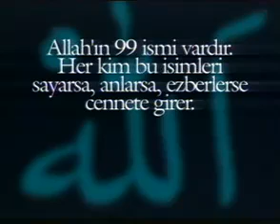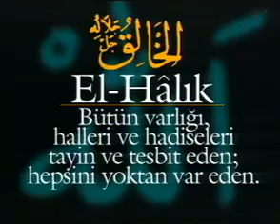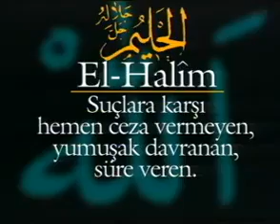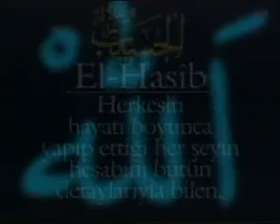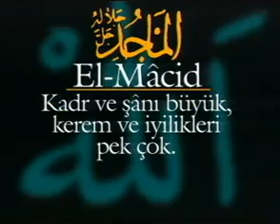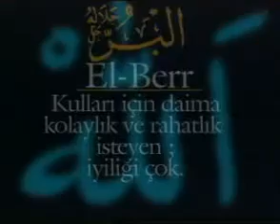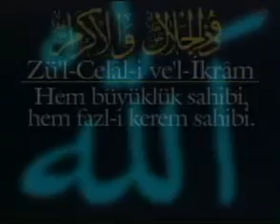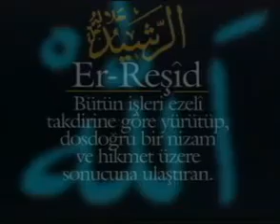Esmaü'l Hüsna - 99 Names of ALLAH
Esmaü'l Hüsna - ALLAH'IN 99 güzel ismi